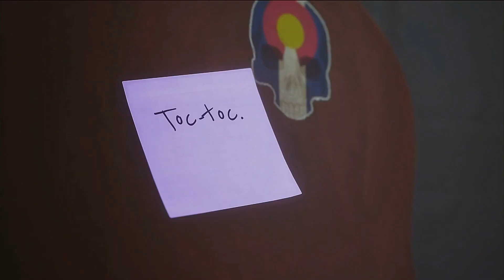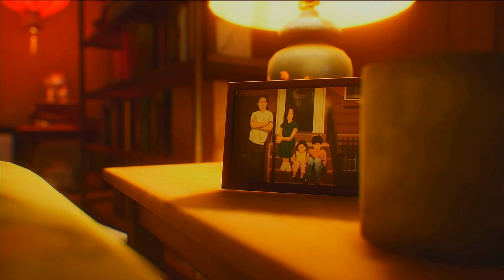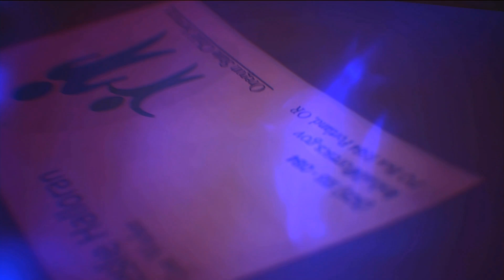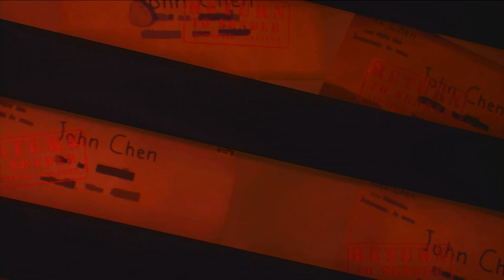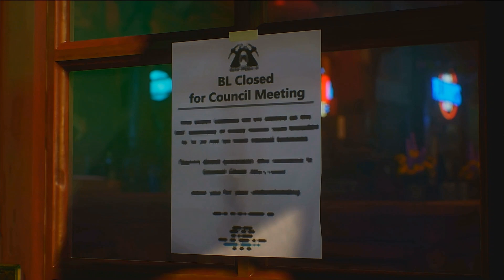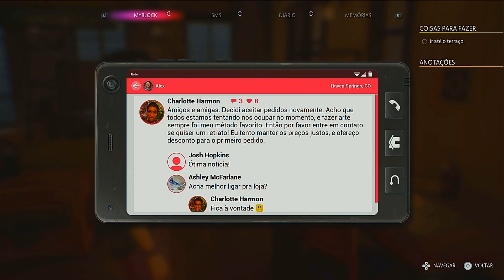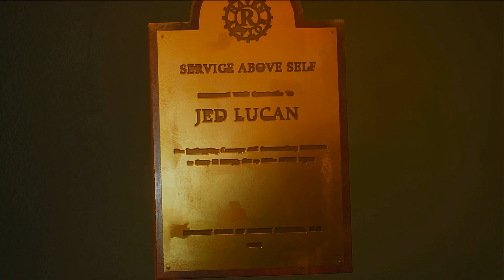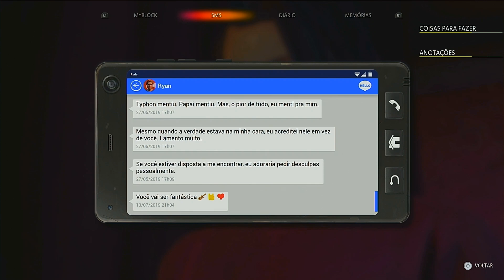Life is Strange: True Colors - Capítulo 5: Lado B - Full Gameplay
Chapter 1: Side A
Chapter 2: Lanterns
Chapter 3: Monster or Mortal
Chapter 4: Flicker
Chapter 5: Side B

Full gameplay of Life is Strange: True Colors on ps5 offered through ps plus extra. Gameplay with no comments.